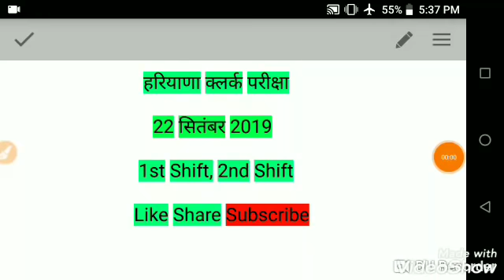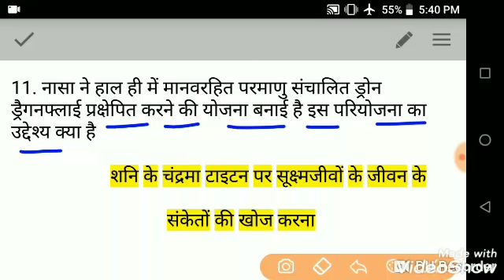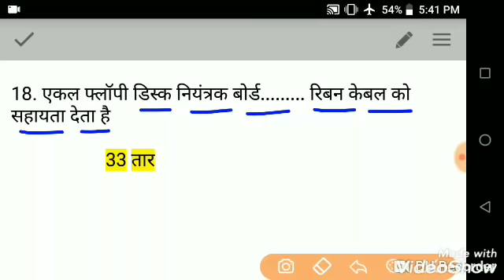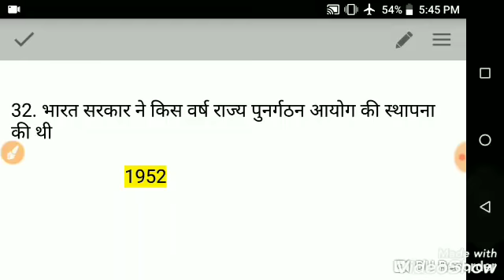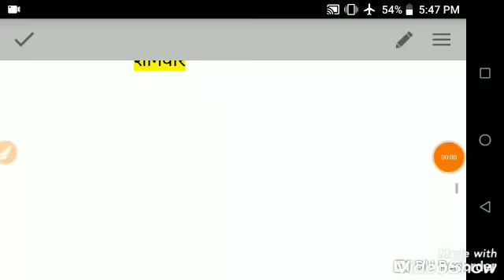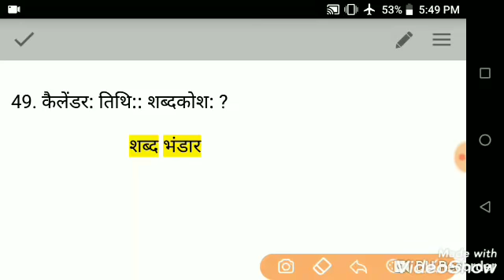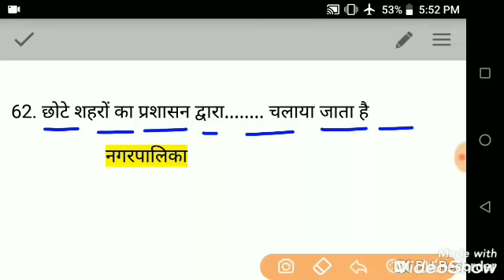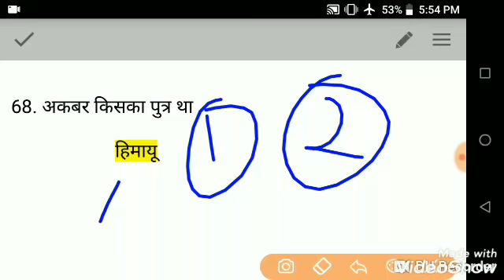Haryana Clerk 22 Sep 2019 Morning & Evening Shift Fully solved paper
Haryana Clerk 22 Sep 2019 1st+2nd Shift Fully solved paper.